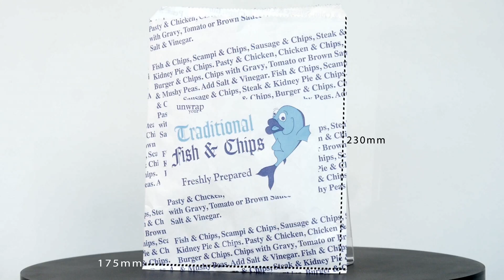SOS1 Fish & Chips - Greaseproof Lined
4Flame Fish & Chips Greaseproof Lined SOS1 Bags (175x230mm)-1x500

Other Products Featured:

CHP138 - JJ Super Crisp Steak Cut Chips-4x2.27kg,
FIS066- Sea Chef Breaded Cod Square Portions-30x100g